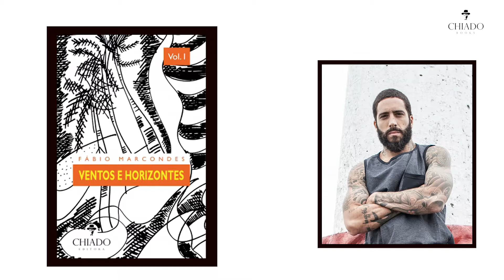"O ser abstêmio" de Fábio Marcondes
Esse livro traz como ideia a experiência continuada da abstinência, uma conversa com a tentativa de comunicação entre o invisível e o visível, qualidades positivas e negativas, os sacrifícios e os benefícios dessa caminhada. Nada além da experiência própria compartilhada, temos com respeito a ilustração sistemática e metodológica de algumas descobertas entre o amor, a verdade, o medo e a coragem. Junto a racionalização do sentimento, vemos a viagem literal da presença mística e esotérica numa reinvenção do ser, ora benevolente, ora ditador, mas tudo isso apenas existindo em sua mente, lutando contra o coração, buscando de alguma sorte a tacada certa, a escolha correta e a firmeza consolidada. Sua pretensão ultrapassa o espaço tentando alcançar de volta a essência, enquanto nesse trajeto descobre que só há um meio de ir e vir para onde quiser, a permanência absoluta, diária, como ser abstêmio.